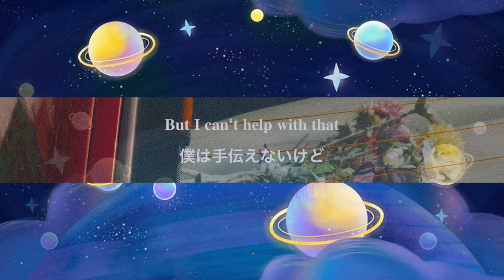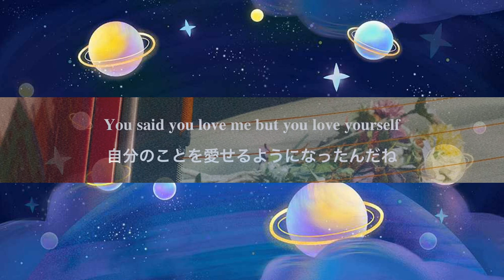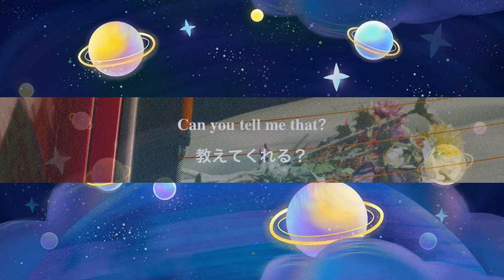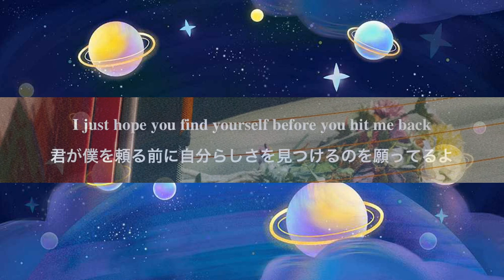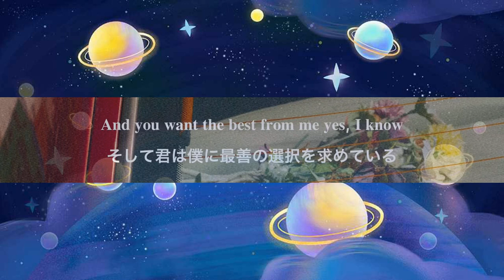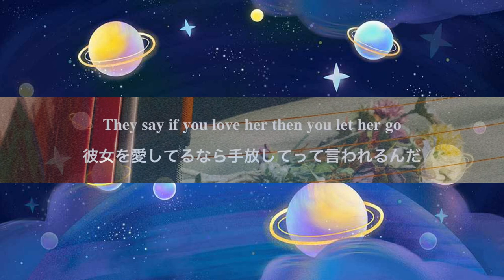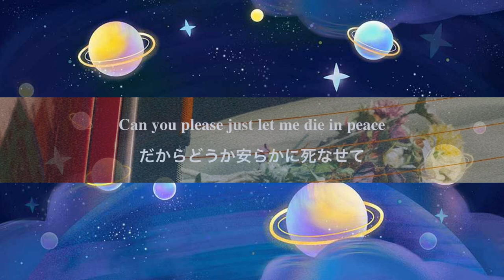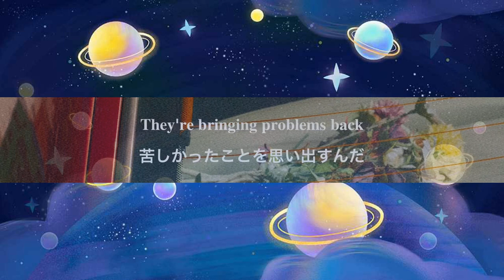「1時間耐久」 【和訳】payton - Love Letter 終わることがないほど聞き入ってしまう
曲名: Love Letter
アーティスト: payton